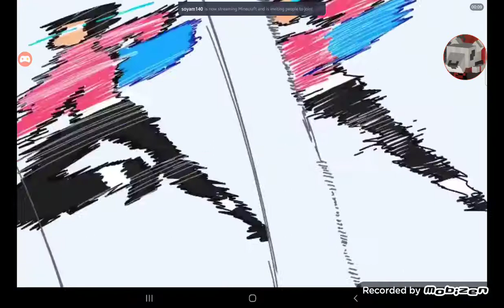flipaclip is having a seizure